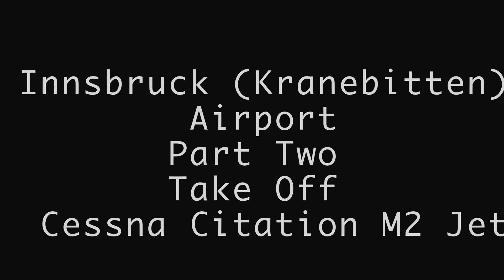Innsbruck Airport Part 2 Take Off From The Flight Deck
Cessena Citation M2 jet executing a performance climb out from Innsbruck Airport. Glorious Autumn day, a great view of the valley and   some stunning cloud formations as the jet climbs out.